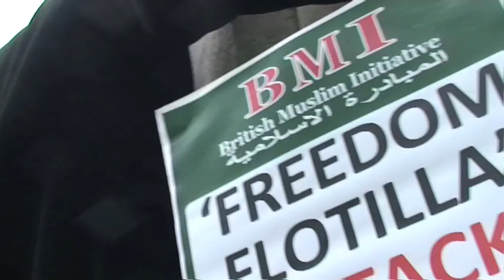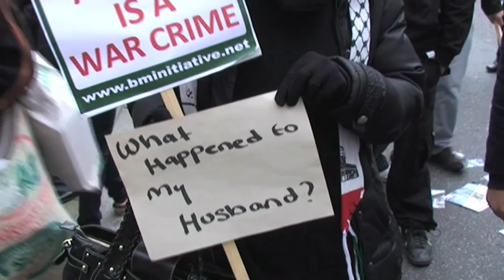gaza flotilla attack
Israeli forces have attacked a flotilla of aid-carrying ships aiming to break the country's siege on Gaza. The attack has happened in international waters, 75 miles off the coast of Israel, in direct violation of international law. At the news protests and rallies took place all over the world to criticise the Israeli policy. This is what happened in London...